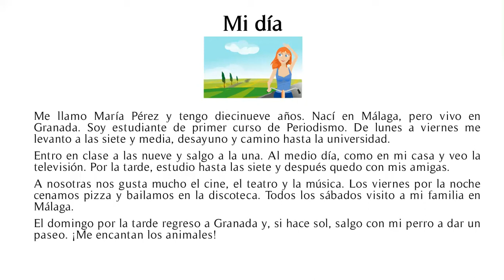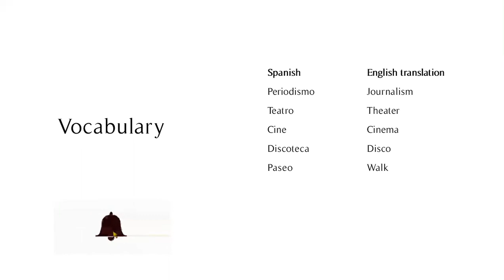A1. Mi día l My day l Improve your reading and listening l With exercises l Learn spanish easily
Hello everyone!

In this section you will find some readings that will help you improve your understanding of the Spanish language. At the end you will find some exercises that you can solve as well as some words that will help you to improve your vocabulary.